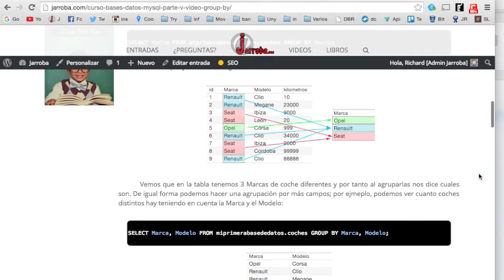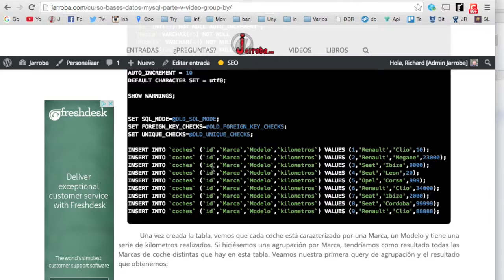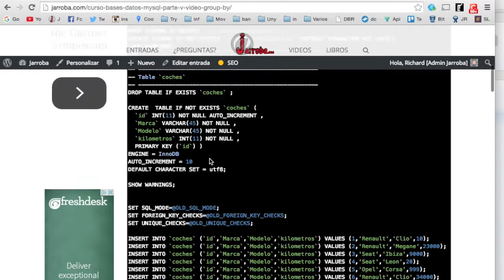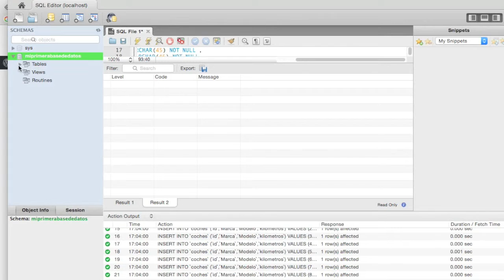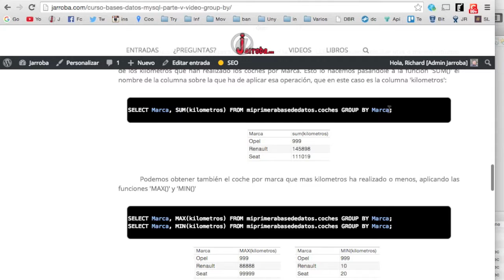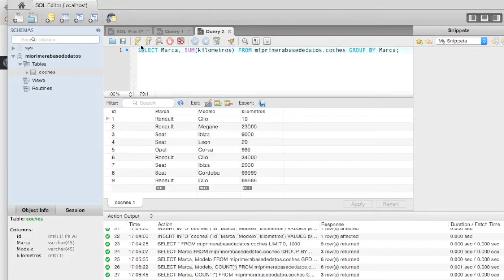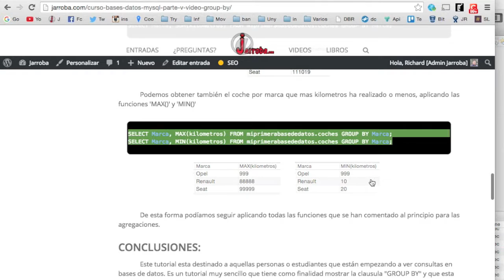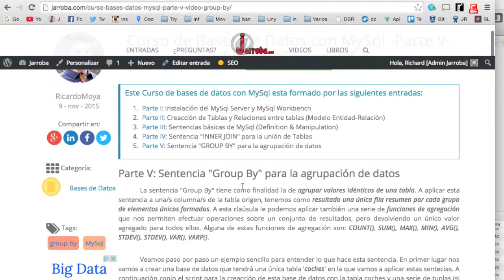Curso de Bases de Datos con MySql -Parte V- “Group By”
Cuarto Video Tutorial del Curso de Bases de Datos con MySql de Jarroba.com

El material necesario para seguir este video tutorial lo podeis seguir en el siguiente enlace: